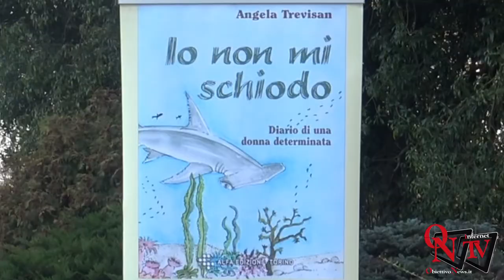Quarta di Copertina - Angela Trevisan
A ”Quarta di Copertina” ospite di questa puntata Angela Trevisan che presenta il suo libro autobiografico “Io non mi schiodo”. La vita dell’autrice, non vedente, è raccontata con fine ironia e una enorme carica di energia positiva.